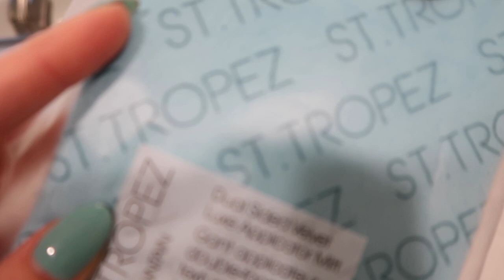VLOG: getting my hair done + hair care routine, trying a new self tanner & pack with me!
Another vloggg :) getting my hair done + my full hair care routine/favorite products, trying a new self tanner & pack with me for a weekend trip.

LINKS →

Shampoo and conditioner set (smell is insane)
Purple Shampoo
Silk scrunchies
Drybar brush
Dry shampoo
Dry shampoo 2
Hair spray
Leave in conditioner
Wet hair heat protectant
Dry hair heat protectant
Damage repair serum
Moroccan Oil

Self tanner:
St. Tropez 1 hour
St. Tropez face tanner
Tan Remover
Tanning Mitt

Pack with me:
Revolve button up cover up
Revolve dress cover up
Revolve blazer